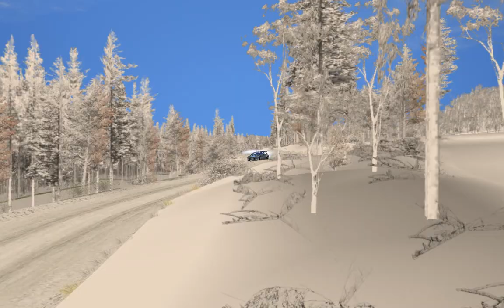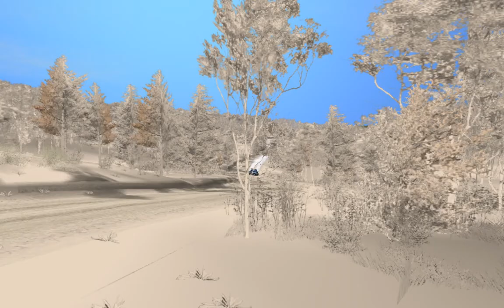RBR NGP Fiesta R5 snow Mineshaft 5.05.1